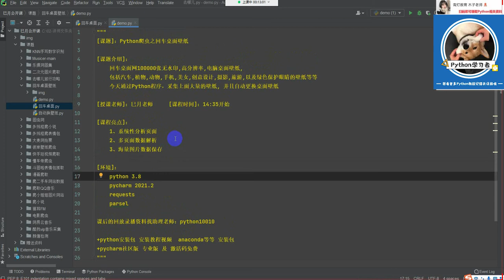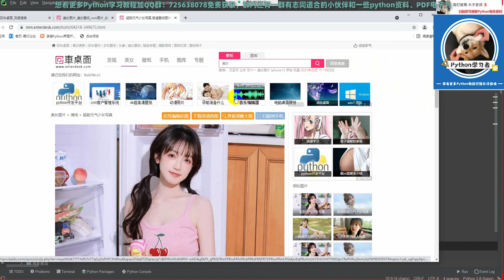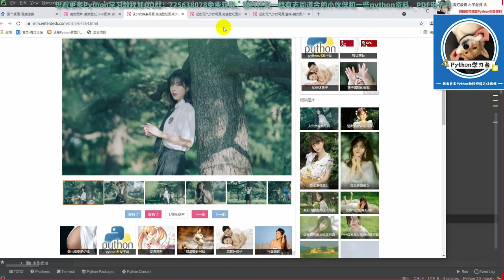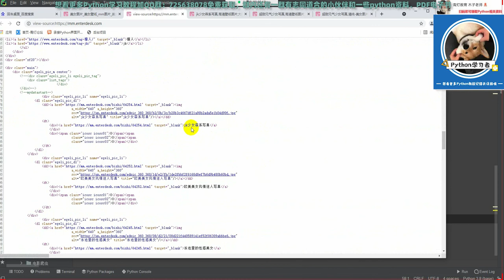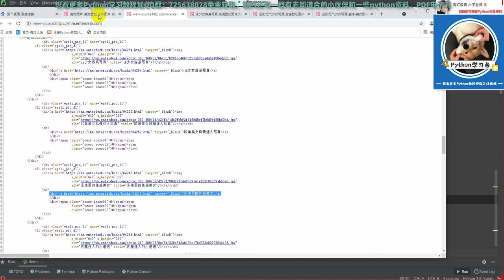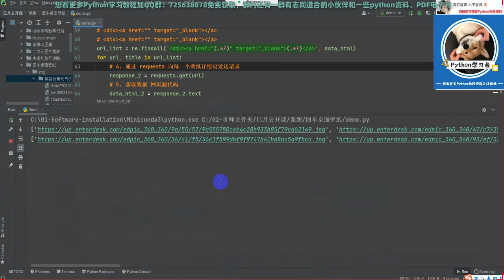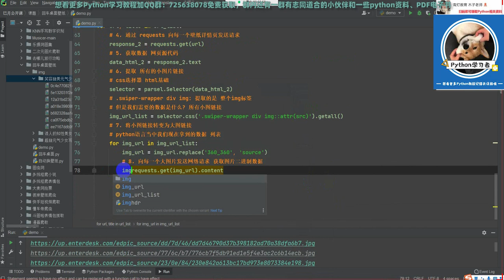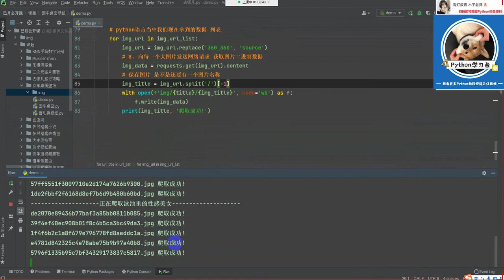用Python爬取了某某壁纸网站全部小姐姐壁纸，并制作了一个自动换壁纸软件